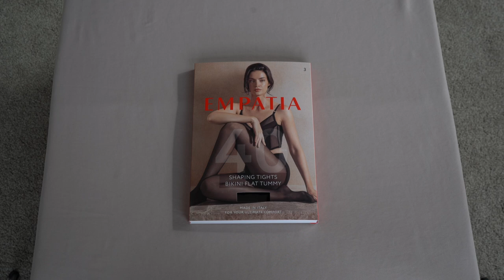EMPATIA 40 DEN Shaping Tights (Unbox)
Quick unboxing of the style.
Notice the amount of force I had to use to stretch the panty.